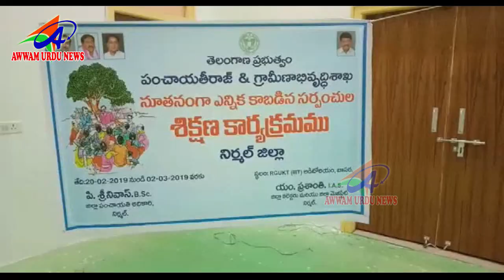AWWAM URDU NEWS NIRMAL DIST 20 02 2019